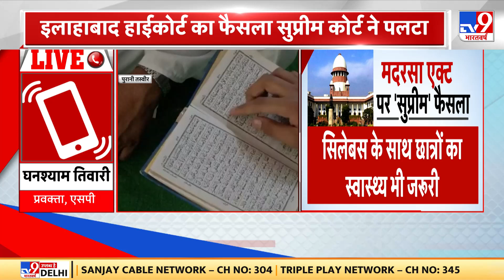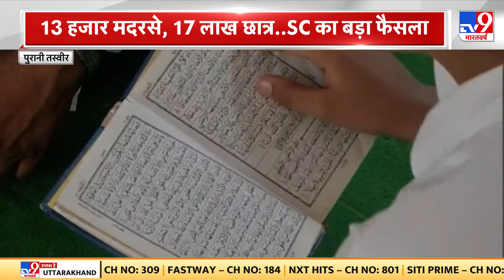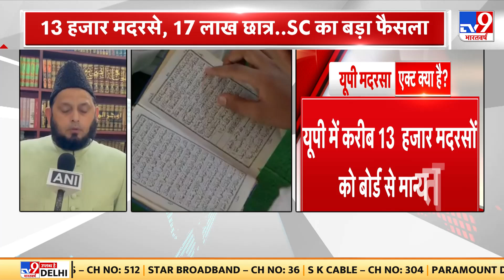SC on UP Madrasa: यूपी में पहले की तरह चलते रहेंगे मदरसे, यूपी के 13,000 मदरसों को राहत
SC on UP Madrasa: UP Madrasa Act पर Supreme court का बड़ा फैसला  | UP Madrasa Act | CM Yogi